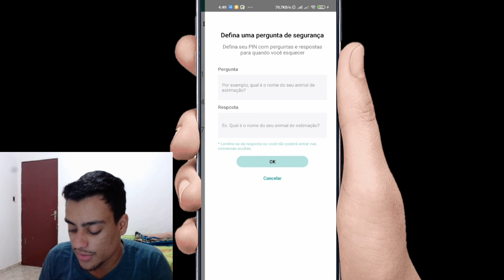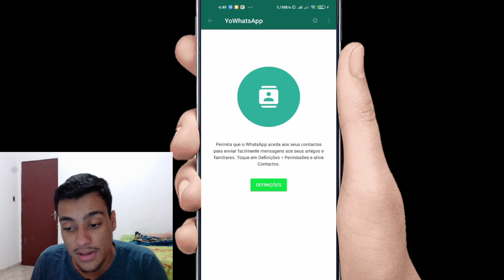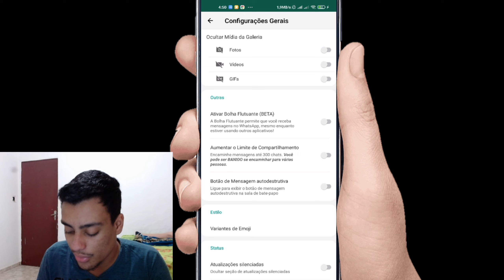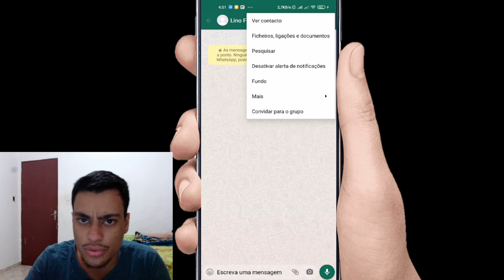😍SAIU!!!! Yowhatsapp versão atualizada 16.10.0 link direto(secundário)😍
✅ ele é secundário , vc pode ter o da pay store, com número diferentes
✅ não é travazap

🔥rede social 🔥